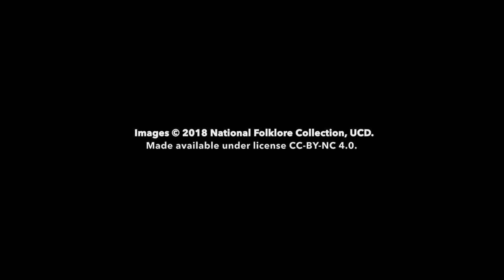Storytellers of Dublin - 1 minute Trailer